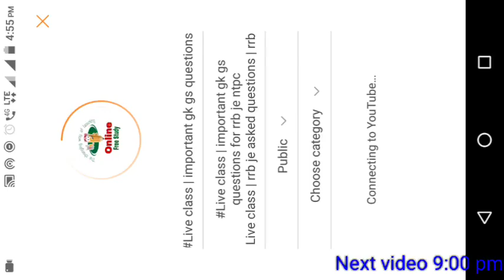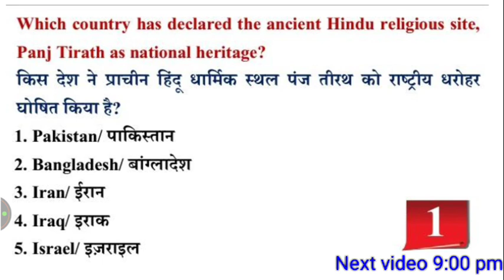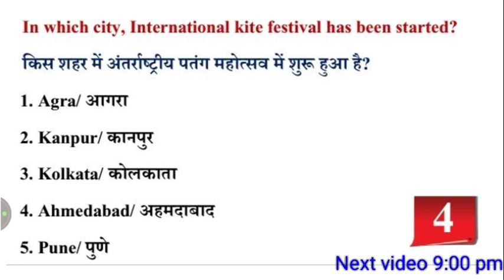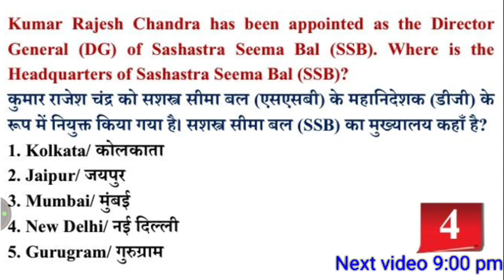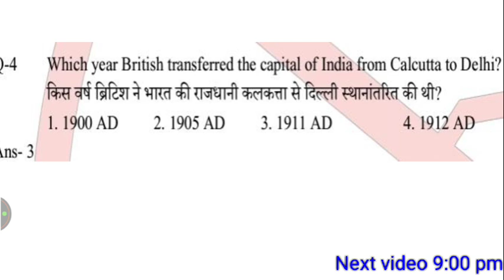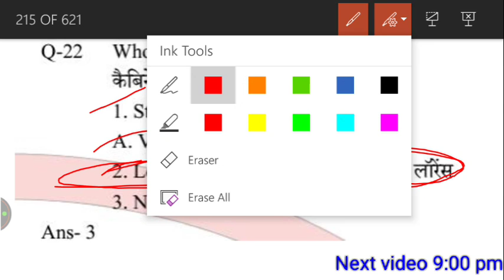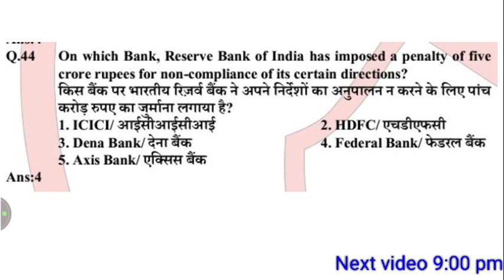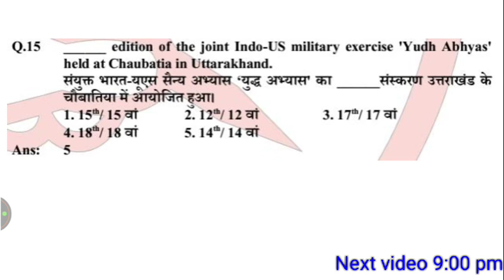Live class | important gk gs questions for rrb je ntpc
Live class | rrb je asked questions | rrb ntpc imp mcq
TOP GK GS QUESTION

One liner :-8:00 am

General Science -: 10:00am

RAILWAY GK gs-: 1:30

Short revision :- 5 pm

RAILWAY GK GS MCQ:- 9:00pm

live class for railway,rrb ntpc general awareness live class,must important general awareness questions and answers for railway ntpc,level 1(group d) or je Dosto Is video me General Awareness Ke Important Question Aur Answer Ko bataya gya hai Jo 2019 me hone wala Exam
IMPORTANT 500+ GK GS QUESTIONS

जनसंख्या पर आधारित प्रश्न | 2019 election result | important gk questions for all exam

Railway NTPC,Level 01,JE etc. ke liye Must Important hai. Please Don't Forget :- Like Share And Subscribe Your Quires:- General Awareness For Railway Ntpc 2019 General awarness important question for level 01 Railway Group D exam 2019 Important Question Answer Important General Awareness Questions answer for Railway TopGeneralAwarnessQuestion railway level-1 General science gs for group d railway group d general Science in Hindi thanks for watching